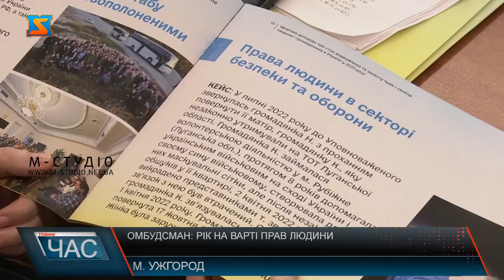Омбудсман: рік на варті прав людини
«Омбудсман: рік на варті прав людини»- підбили підсумки роботи в Україні. Основні виклики та труднощі воєнного 2022 року на Закарпатті обговорили за круглим столом  у ректораті УжНУ.  Права постраждалих від збройної агресії, дітей, ветеранів війни, полонених, судочинство, дотримання соціальних, економічних, інформаційних  та інших прав - про основні напрями роботи Уповноваженого з прав людини за 2022 рік звітували в Ужгороді. Майже 5 мільйонів українців  стали ВПО, майже 8 мійльонів перебувають в інших країнах. Закарпаття прихистило понад 350 тисяч перселенців – це 10% населення  області. Серед них  чимало вразливих категорій: діти,особи з  інвалідністю, похилого віку. Активно допомагають родинам військовополонених та безвісти зниклих захисників. За 2022 рік з російського полону повернено майж 1600  осіб, зних 128 – цивільні. Окрему увагу приділили функціонуванню Експертних рад  при представнику уповноваженого ВРУ з прав людини в Закараптській області. Проєкт має на меті – документування осіб без громадянства, каже Роман Бігунець. Згідно з даними Ради Європи та медіаторів, у Закарпатті таких майже 3 тисячі осіб. І цю ситуацію планують виправити.